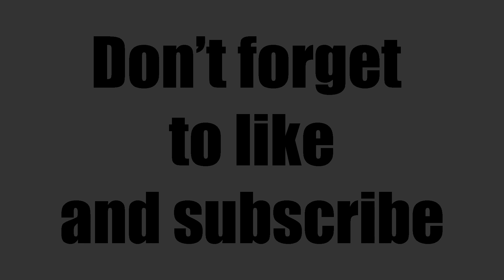Motorcycle cornering (Mt. Rainier)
Hey yall! It's your boy Ginger Snap. Want different angles, commentary, etc. Let me know!